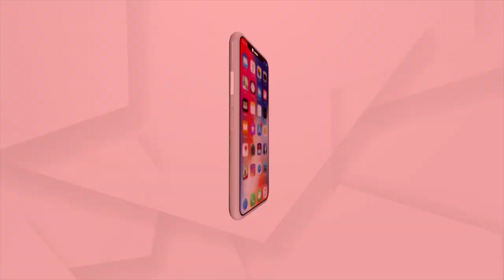Bhubaneswar: A three-member special team will investigate Ruchika's demise case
A three-member special team will investigate Ruchika's demise case at BJB College, Bhubaneswar.